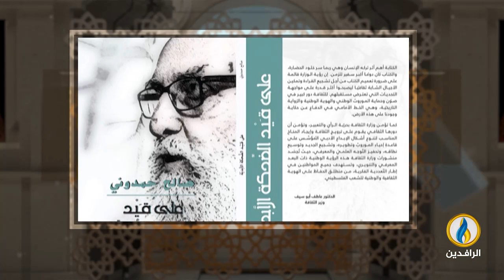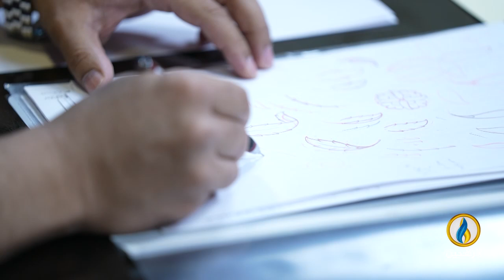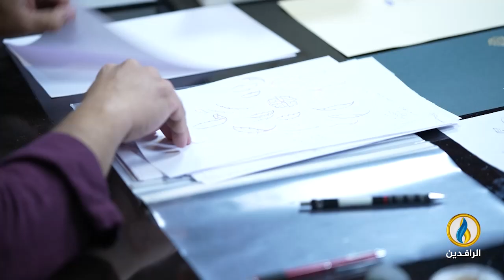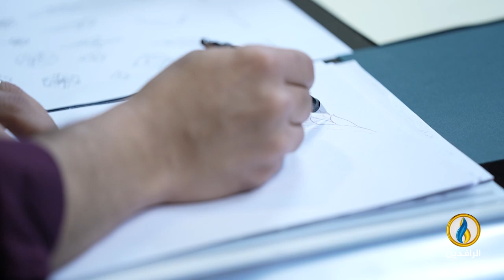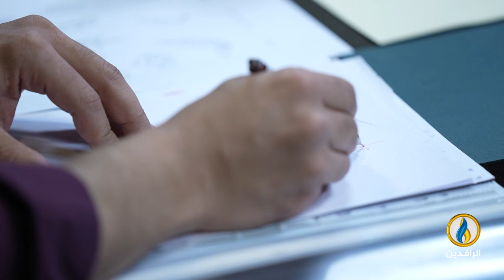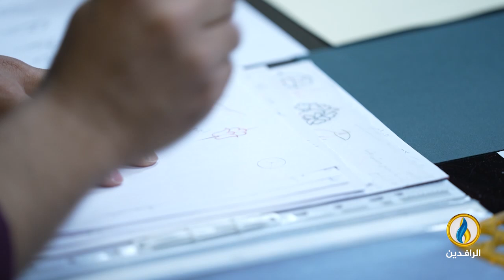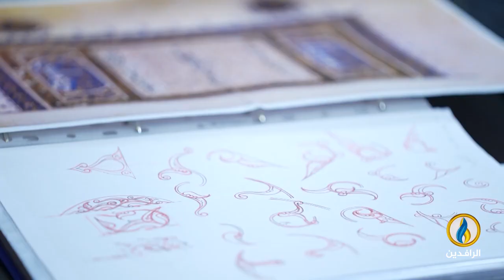فضاءات | الحلقة 386 | الفنانة التشكيلية والمزخرفة الأردنية ربا أبو شوشة